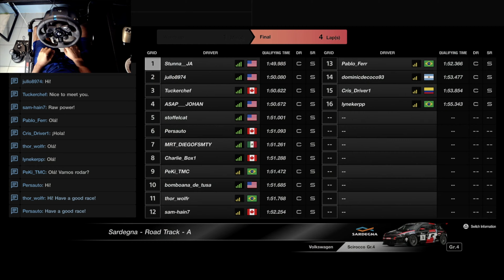GT Sport First win with Logitech G923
I won my first race using the new Logitech G923 Steering Wheel + Pedals + Shifter TeamStunna 🇯🇲